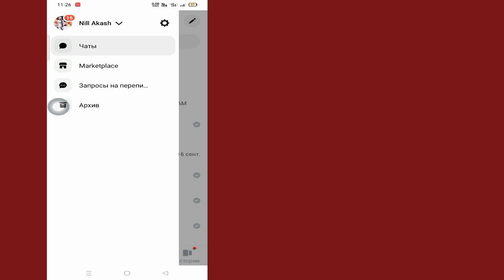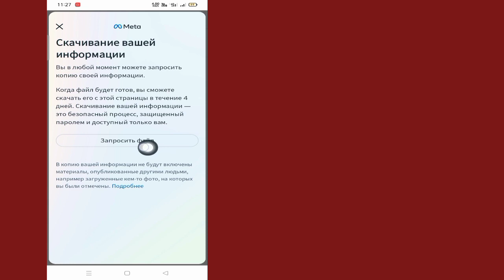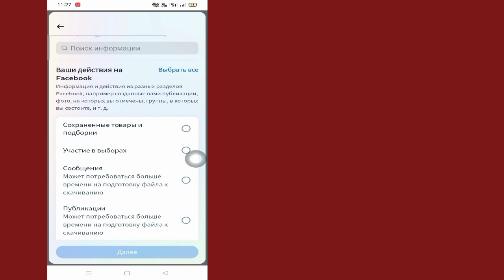Как восстановить удаленные сообщения в Messenger | Получить удаленные сообщения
В этом видео я покажу вам, как восстановить удаленные сообщения в Messenger | Я покажу вам самый простой способ восстановления удаленных сообщений

Так что продолжайте смотреть полное видео без пропуска, чтобы узнать 2: Как восстановить удаленные сообщения в Messenger